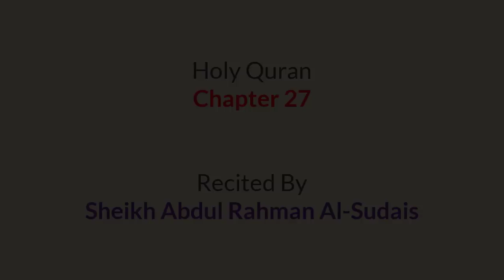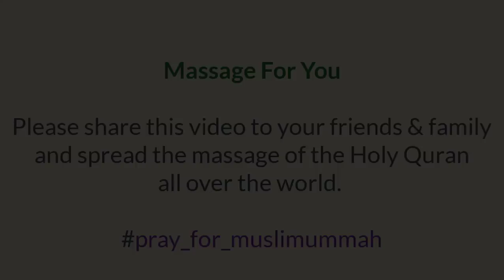Full Quran Recitation By Sheikh Sudais | Chapter 27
Abdul Rahman As Sudais is the Imam of the Grand Mosque in Mecca, Saudi Arabia.